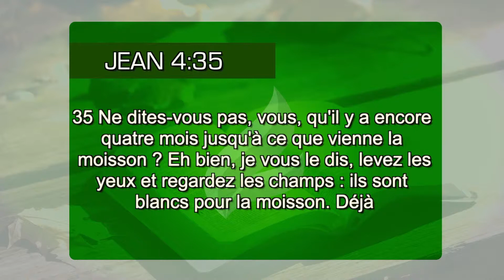Livrez-vous au Seigneur!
Qu´est-ce que vous attendez pour renoncer à vos projets et plutôt dire "oui" à Jésus? Regardez ce message impactant.
Verset base: Jn 4.35.